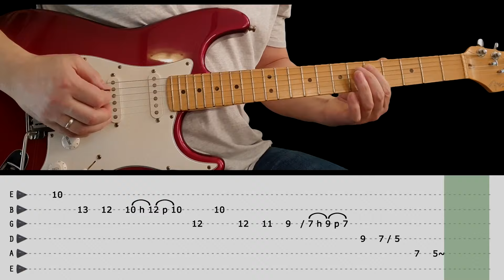WONDERFUL TONIGHT (Live version 1990) - Guitar lesson - Intro solo + endsolo (+ tabs) - Eric Clapton